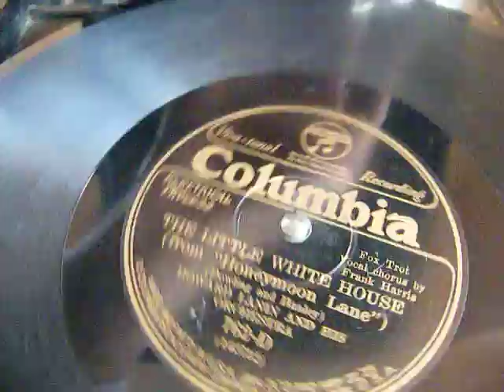The Little White House (from "Honey Moon Lane",Howard Lanin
( Dowling and Hanley )
Howard Lanin and His Orchestra
Foxtrot Vocal Chorus by Frank Harris-1926